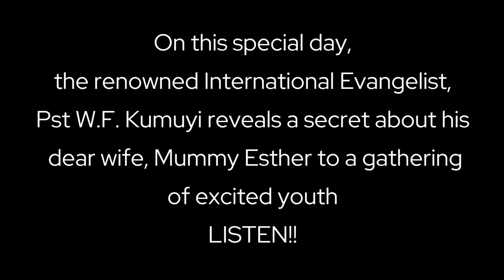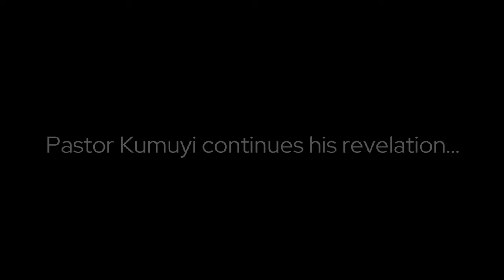🎊Mummy Esther Kumuyi Birthday: See What Pastor Kumuyi Did😀